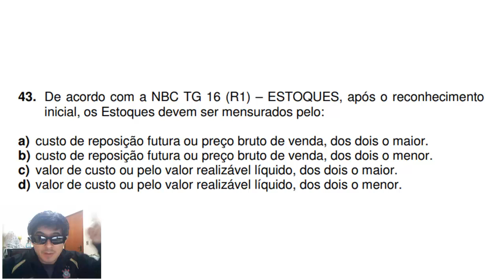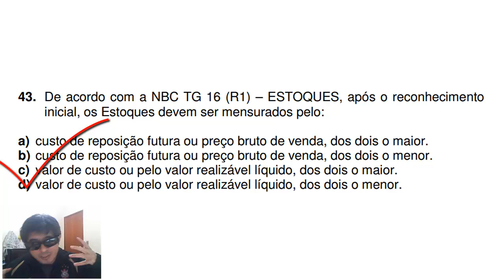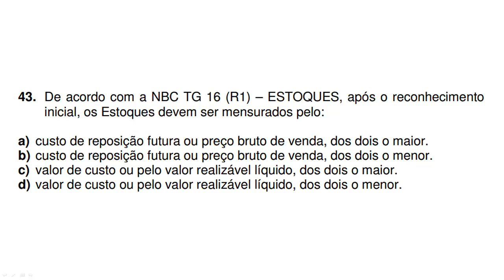🔴 Questão 43 - Exame de Suficiência CFC CRC 2017.1 NBC TG 16 (R1) – ESTOQUES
43. De acordo com a NBC TG 16 (R1) – ESTOQUES, após o reconhecimento
inicial, os Estoques devem ser mensurados pelo:
a) custo de reposição futura ou preço bruto de venda, dos dois o maior.
b) custo de reposição futura ou preço bruto de venda, dos dois o menor.
c) valor de custo ou pelo valor realizável líquido, dos dois o maior.
d) valor de custo ou pelo valor realizável líquido, dos dois o menor.